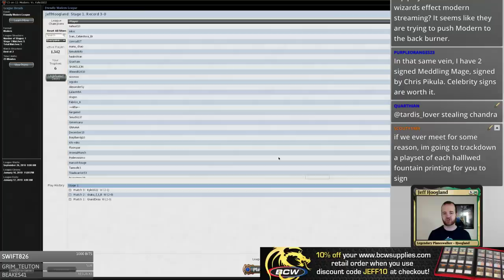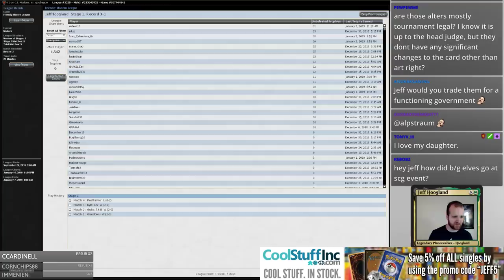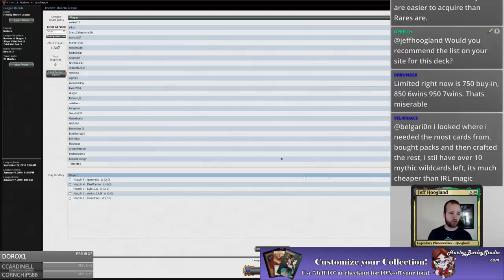Wr Enduring Ideal - Modern - January 3rd, 2019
2:00 - First Match: Dredge
28:01 - Second Match: Bridge Vine
35:30 - Third Match: Mono-R Prison
57:45 - Fourth Match: Mono-G Tron
1:07:30 - Fifth Match: Mono-R Prison
1:24:50 - Wrap-Up

4 Lotus Bloom
4 Enduring Ideal
1 Dovescape
2 Form of the Dragon
4 Ghostly Prison
4 Leyline of Sanctity
1 Oblivion Ring
1 Overwhelming Splendor
3 Phyrexian Unlife
4 Porphyry Nodes
3 Runed Halo
2 Sphere of Safety
3 Suppression Field
1 Mistveil Plains
2 New Benalia
4 Nykthos, Shrine to Nyx
1 Sacred Foundry
2 Rugged Prairie
10 Plains
4 Temple of Triumph

1 Assemble the Legion
1 Banishing Light
1 Blood Moon
1 Boseiju, Who Shelters All
2 Greater Auramancy
1 Oblivion Ring
3 Rest in Peace
4 Silence
1 Word of Seizing